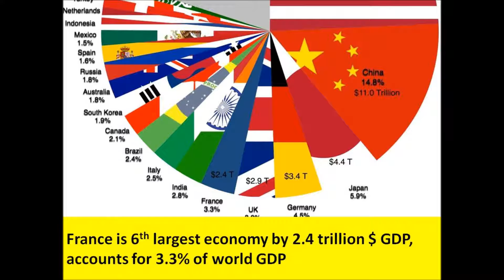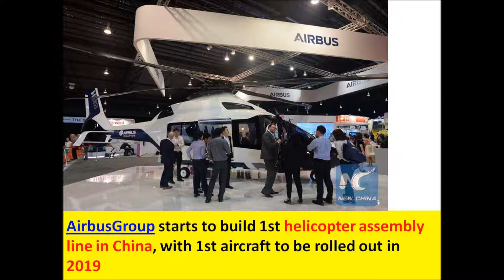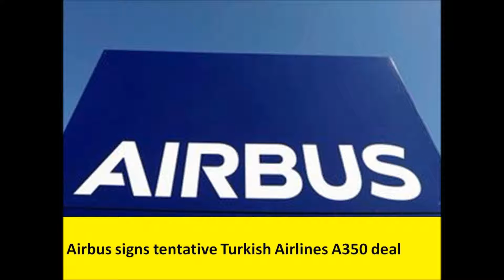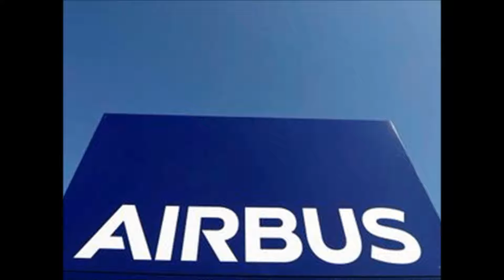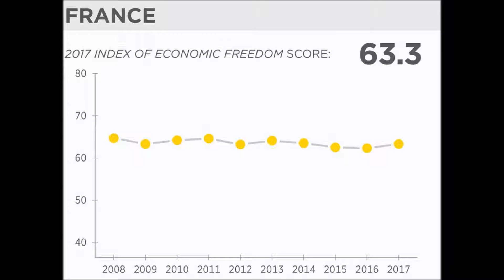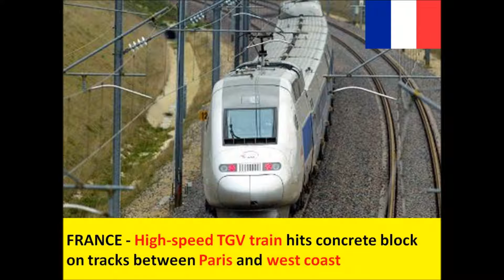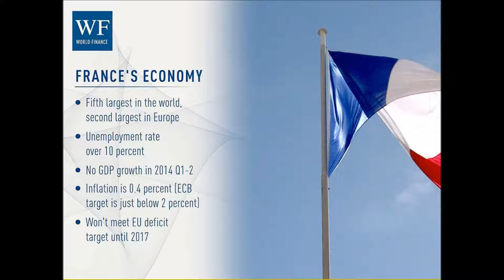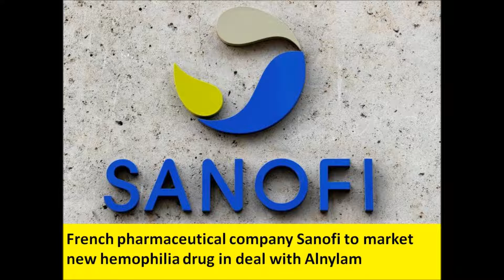Oil major Total plans biggest oil exploration drive in years